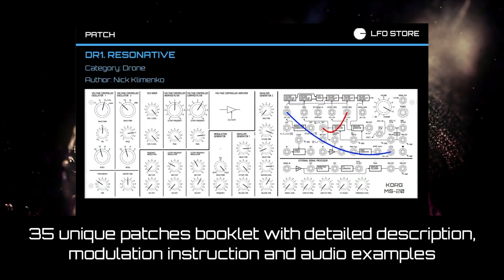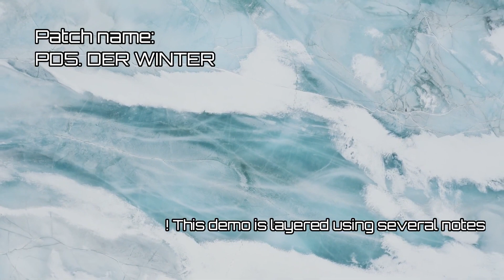BEHRINGER K-2 ♫ 35 Custom Sounds ► Cinematica Sound Bank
▬▬▬ Download Link ▬▬▬▬

Welcome to the wonderful world of the real analog synthesis!
This soundset is not only a patchbook, but a fruitful learning tool and great inspiration resource for you and your studio... 35 new sounds for Behringer K-2.